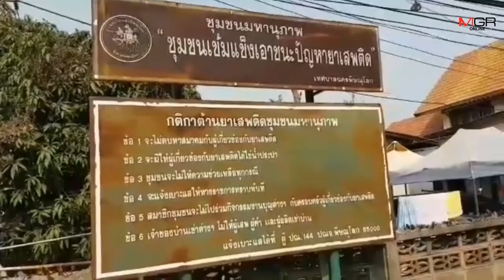จนท.เร่งหาทางช่วยยายวัย 82 ชาวพิษณุโลก ถูกลูกในไส้เมาทุบตีบ่อยครั้ง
12/03/2020 จนท.เร่งหาทางช่วยยายวัย 82 ชาวพิษณุโลก ถูกลูกในไส้เมาทุบตีบ่อยครั้ง
พิษณุโลก - เจ้าหน้าที่บ้านพักเด็กฯ พม.พิษณุโลก พร้อมอัยการ ตำรวจรุดตรวจสอบช่วยเหลือยายวัย 82 ปี ถูกลูกสาวในไส้เมาแล้วทำร้ายทุบตีหลายครั้ง จนเพื่อนบ้านทนไม่ไหวถ่ายคลิปโพสต์ว่อน